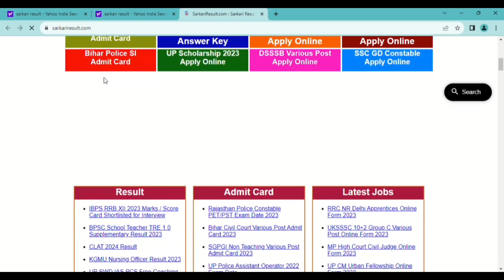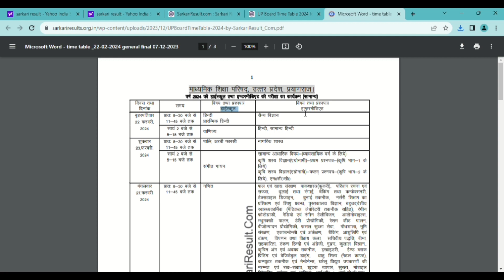Up board exam time table download|| how to download up board date sheet